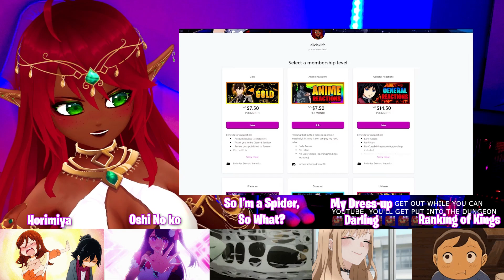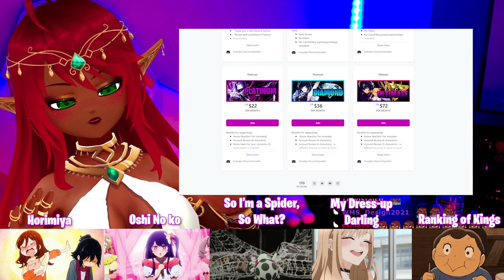DEKU DRIP?! | My Hero Academia Episode 8 Reaction (S3)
This episode was fun but also made me so scared for the babies! ^u^ as well as my reactions to all series here on the channel, early access, unfiltered, uncensored, and uncut :3 . | My Hero Academia Episode 8 Reaction (S3).